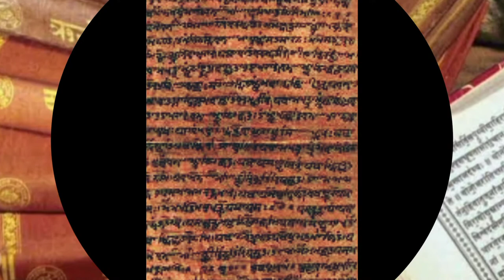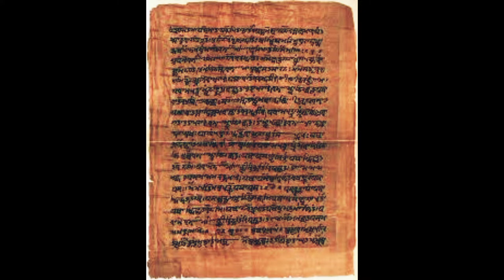Saraswati River. Saraswati River in Rajasthan. ಸರಸ್ವತಿ ನದಿಯ ಇತಿಹಾಸ. ಭಾರತದಲ್ಲಿ ಸರಸ್ವತಿ ನದಿಯ ಕುರುಹುಗಳು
This video we came to know about the Hidden history of saraswati river.
  ಈ ವಿಡಿಯೋದಲ್ಲಿ ಸರಸ್ವತಿ ನದಿಯ ಇತಿಹಾಸವನ್ನು ತಿಳಿಯುತ್ತೇವೆ. ಸರಸ್ವತಿ ನದಿಯು ಹಿಮಾಲಯದಲ್ಲಿ ಹುಟ್ಟಿ ಪಶ್ಚಿಮಭಿಮುಖವಾಗಿ ಹರಿದು ರಾಜಸ್ಥಾನ್ ಗುಜರಾತ್ ಗಳಲ್ಲಿ ಹರಿದು ಭೂಮಿಯಲ್ಲಿ ಹರಿದು ಅರಬ್ಬಿ ಸಮುದ್ರವನ್ನು ಸೇರುತ್ತದೆ ವೇದಗಳಲ್ಲಿ ಹೆಚ್ಚು ಪ್ರಶಂಸೆಗೆ ಒಳಪಟ್ಟಿರುವ ನದಿ ಭಾರತದ ಅತ್ಯಂತ ಪುರಾತನ ನದಿ.. ಭಾರತದಲ್ಲಿ ಸರಸ್ವತಿ ನದಿಯ ಗುರುತುಗಳು ಪತ್ತೆಯಾದ ಸ್ಥಳಗಳನ್ನು ತಿಳಿಸಲಾಗಿದೆ